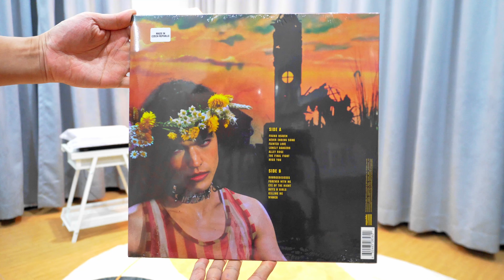Conan gray - Heaven Found Alley rose edition vinyl + Signed art card EP.207